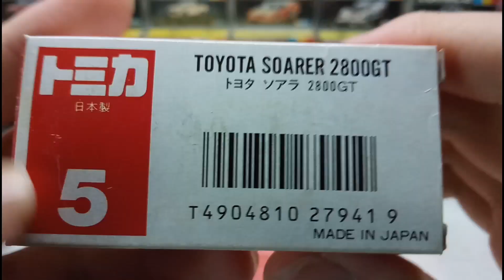(日製)(絕版)Tomica unboxing no.5 Toyota Soarer 2800GT